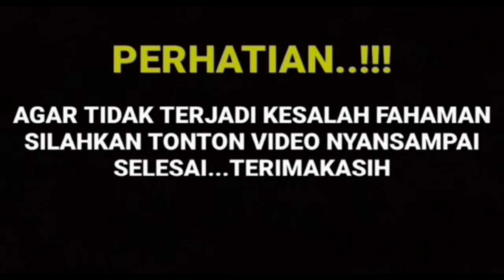BERITA TERBARU || TAK TERIMA DISEBUT PELAKOR, AMANDA MANOPO NGAMUK DI LOKASI SYUTING